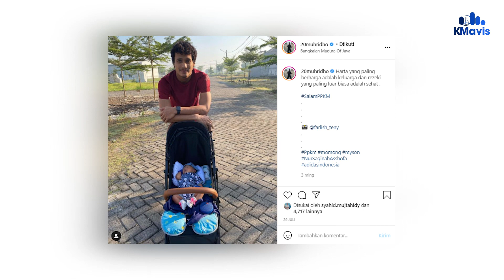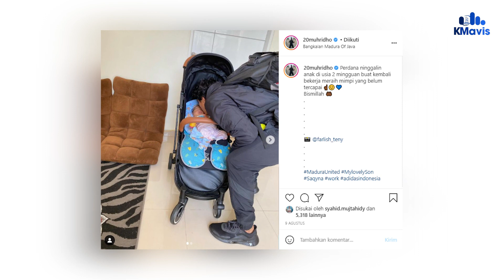Buah Hati Pertama Kiper Madura United M. Ridho Membawa Semangat Juara dalam Menatap Liga 1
In Frame: M. Ridho Djazuli (Penjaga Gawang Madura United FC)